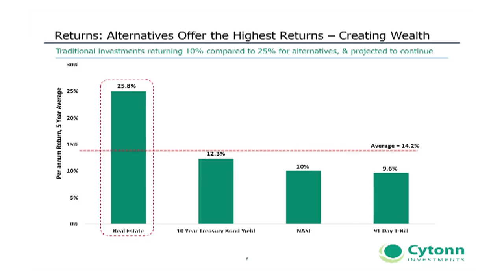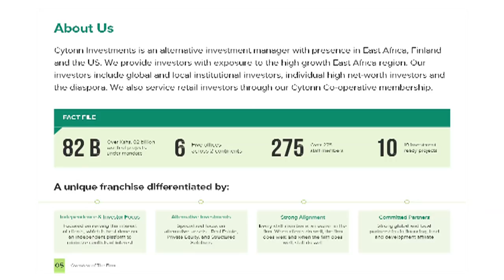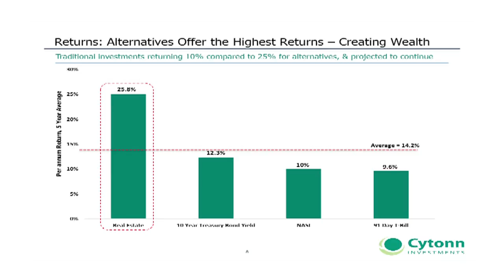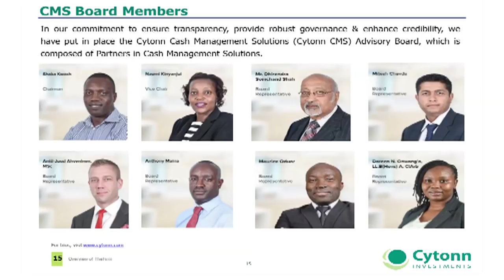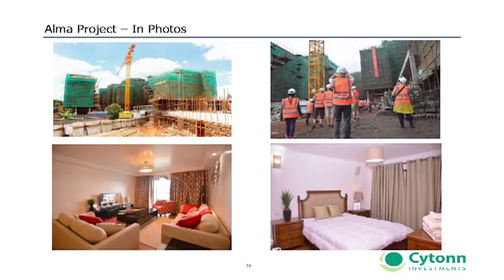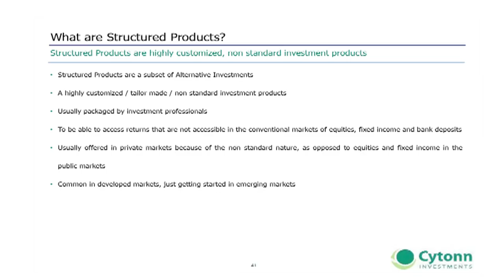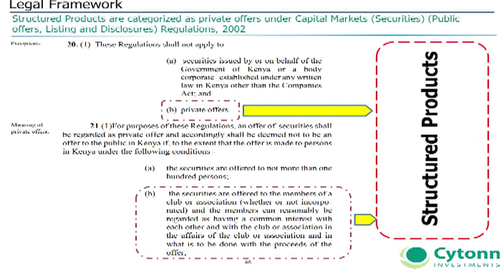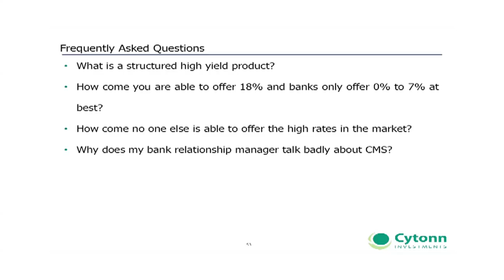Mindspeak Presentation by @CytonnInvest CEO & Managing Partner Edwin Dande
Real estate, mixed used development, private equity, Alma, Amara Ridge, alternative investment, private offers, returns, cost of capital, Board of Directors, distribution, book value, assets under management, Uber.